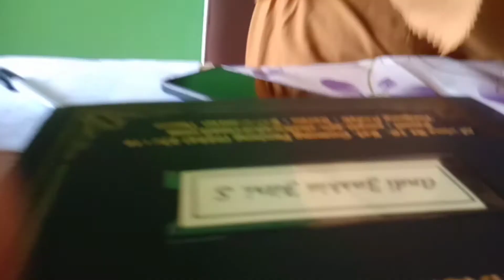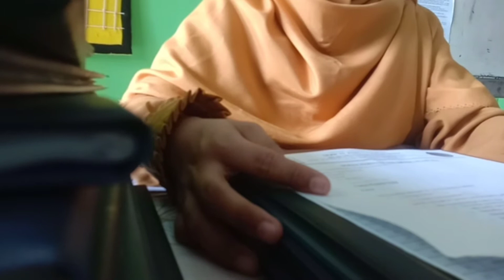AMBIL RAPOT KENAIKAN KELAS SDIT DAN SMPIT ASH SHOHWAH PART 2 || RAPOT KELAS 7||Wah ketemu Hebooh..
Habis ulangan anak anak bagi rapot yang harus ambil orang tua wali murid, bagaimana hasilnya ya kakak Dila mudah mudahan bagus semua amin.